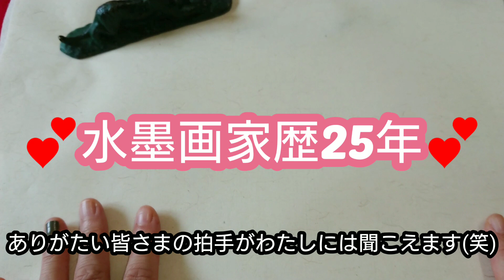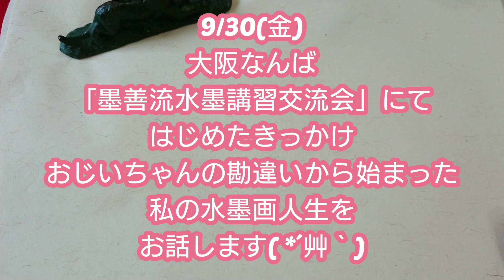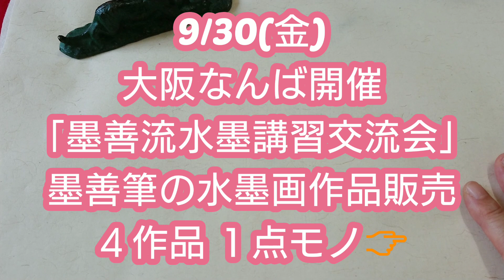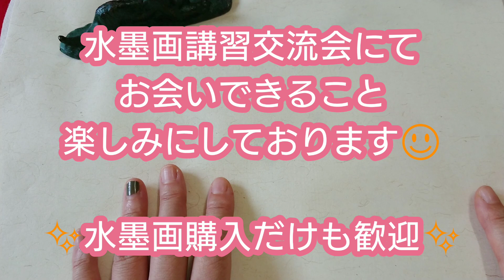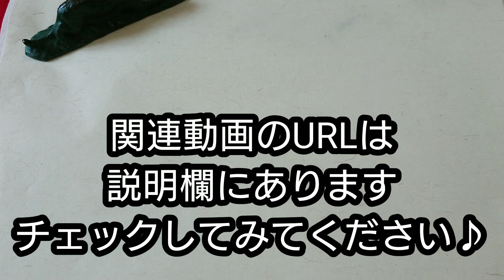【上達水墨画】墨善流「開花後のススキ」《穂のふわふわ綿毛は逆鋒で描く》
上達への近道になるような
水墨画の描き方のポイントをおしゃべりしながらお届けしてます。
今回は【開花後のススキ】がテーマ
綿毛ふわふわのススキの穂
カスカスの葉っぱ
墨善流のアドバイスがお役に立てると嬉しいです！
新しい技法「逆鋒」が登場
良かったら御参考にしてください。

関連動画はこちら👇
【描き方】ススキ